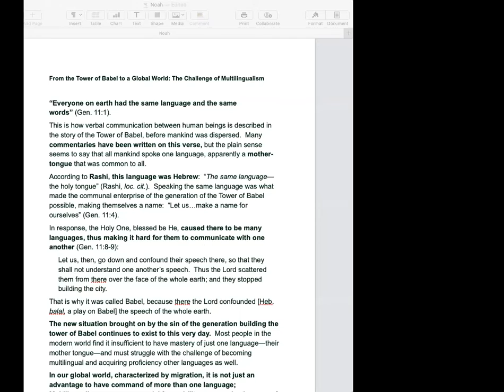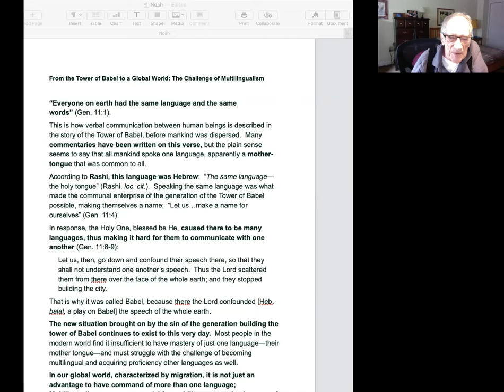Mort Levine Torah Study 10 19 20